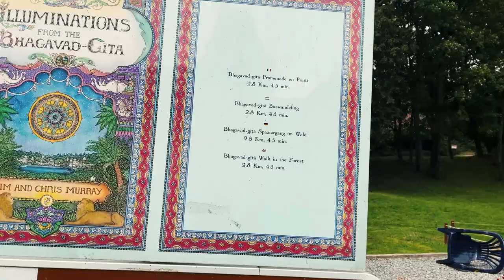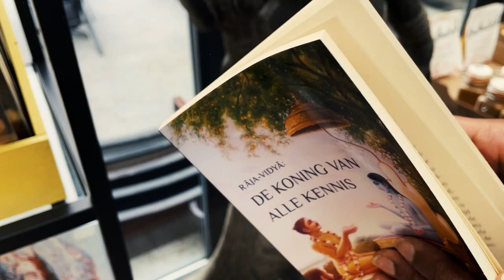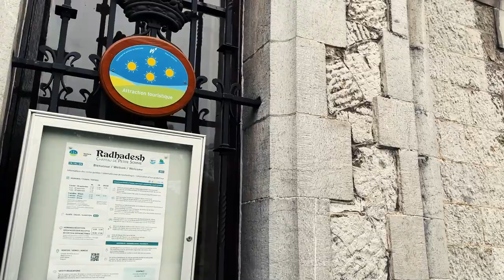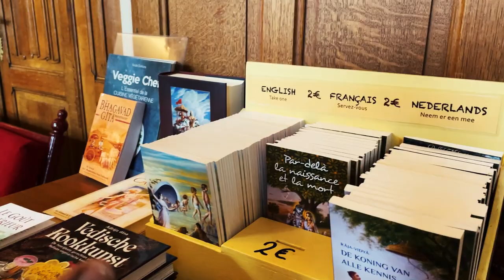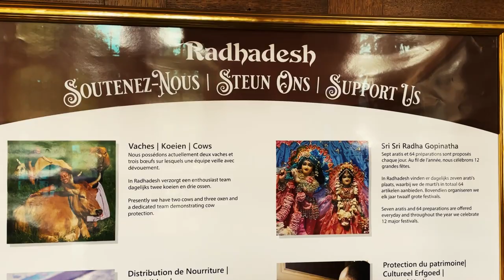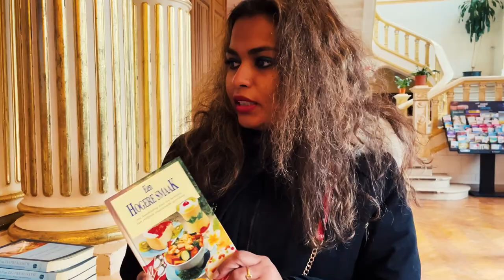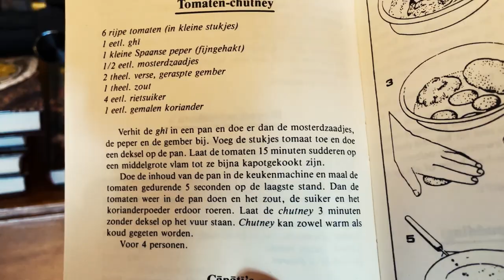EP 1 : Trip To Radhadesh, a Hindu Ashram in Belgium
europe travel malayalam In this first episode of my travel vlog series, I'm visiting the Radhadesh Hindu Ashram in Belgium. This ashram is a Hindu temple and monastery in the town of Sankt Gertrude, near Lommel in the province of Liège, in eastern Belgium.

As I'm driving to the ashram, I talk about the history of Radhadesh and the ashram itself. I take you on a tour of the temple and monastery, and discuss the significance of Hinduism in Belgium. I also interview some of the monks and nuns about their lives and the ashram.

Finally, I take you to a local market to buy some souvenirs and food for my trip back home